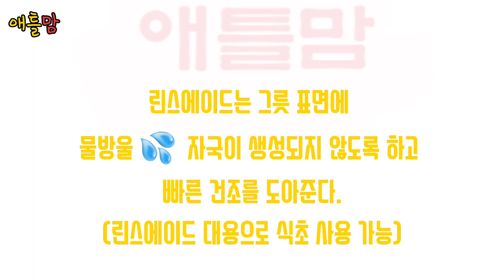코스트코 쇼핑 12월은 매일 가야겠어요~~트레이더조 쇼핑도 함께 가요!! Costco Shopping & Trader Joe's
안녕하세요.
12월 미국은 쇼핑 천국입니다.
최대한 ~~ 조금만 구매해야지 결심을 하면서 다닙니다.
조금씩 꼭 필요한 쇼핑만 해볼게요. 함께 가시죠~~
오늘 영상이 쇼핑에 도움이 되면 좋겠습니다.  감사합니다. 건강하세요.